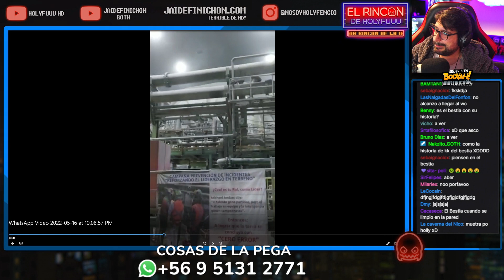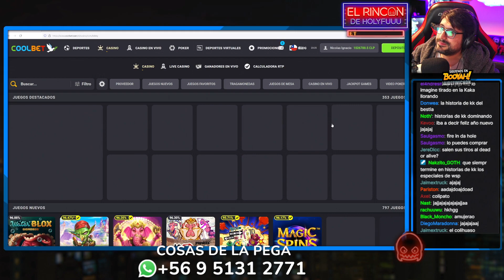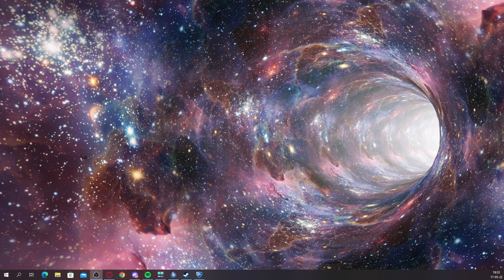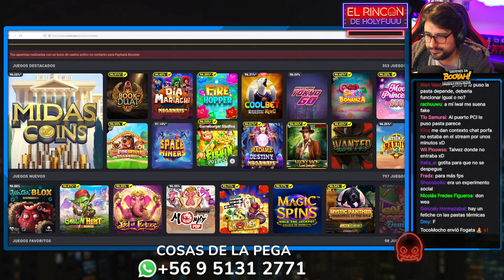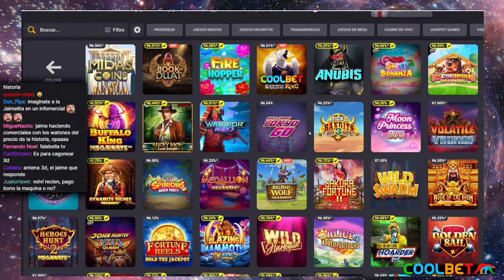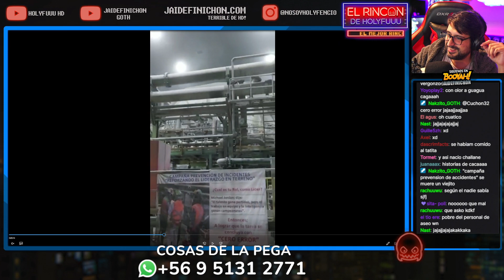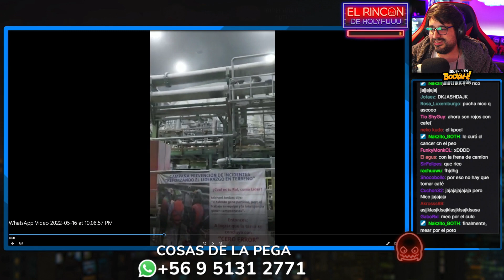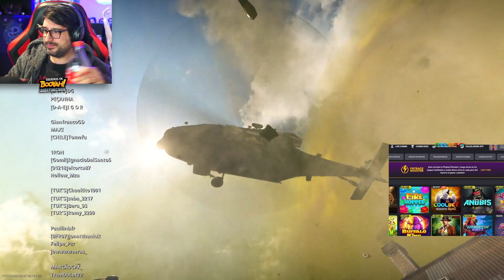HISTORIAS DE KK! Lo Mejor del GOTH #277 en Español - GOTH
VIDEOS NUEVOS TODOS LOS DIAS Y LIVESTREAMS POR TROVO Y BOOYAH